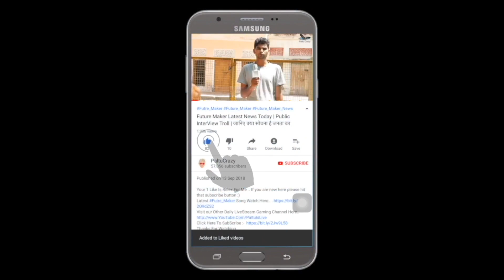Mission Over Mars Trailer | M.O.M. | Reaction Video | Mission Over Mars Web Series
M.O.M | Mission Over Mars | Second Teaser Video | ALTBalaji

ˍˍˍˍˍˍˍˍˍˍˍˍˍˍˍˍˍˍˍˍˍˍˍˍˍˍˍˍˍˍˍˍˍˍˍˍˍˍˍˍˍˍˍˍˍˍˍˍˍˍˍˍˍˍˍˍˍˍˍˍˍˍˍˍˍˍˍˍˍˍˍˍˍˍˍˍˍˍˍˍˍˍˍˍˍˍˍˍˍˍˍˍˍˍˍˍˍ

Mushqilein humesha rehti hain. Kaamyaabi ki udaan sirf kaabiliyat ko milti hai. The story of a team that dared to dream, desh ke saapon ki udaan ke liye. This Independence day, gear up for India ki sabse oonchi udaan.
MissionOverMars trailer streaming 16th Aug.

Music Courtesy: BMG Production Music